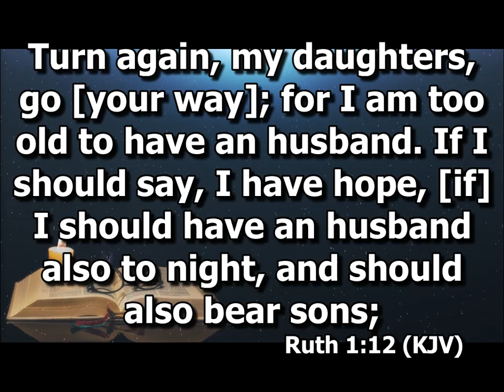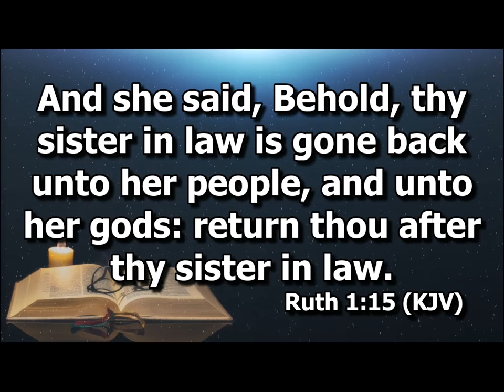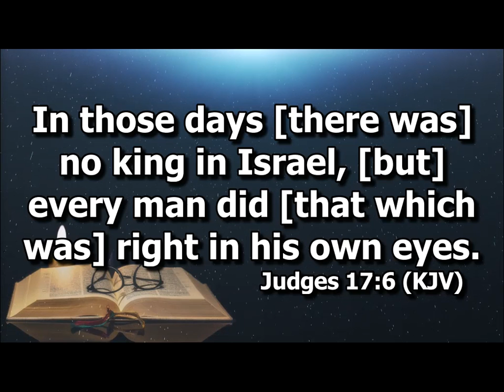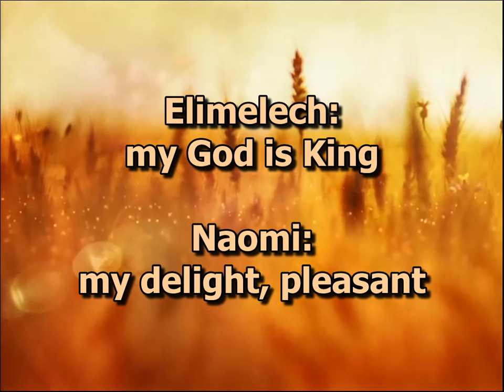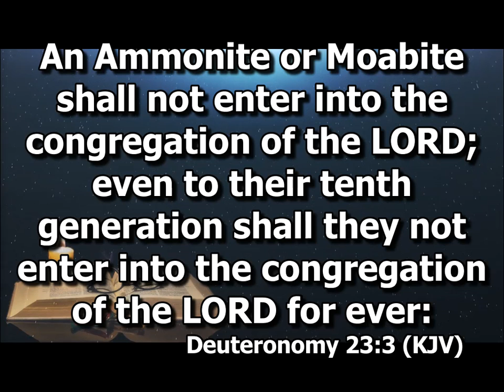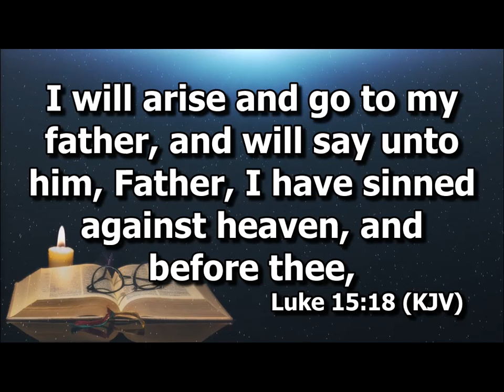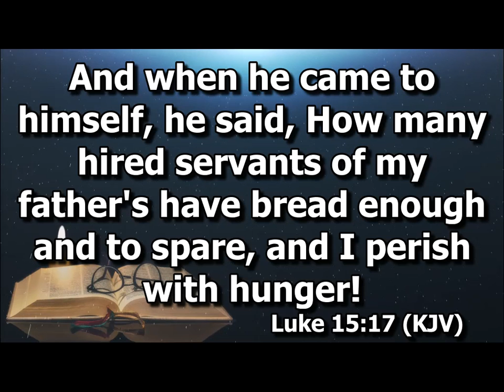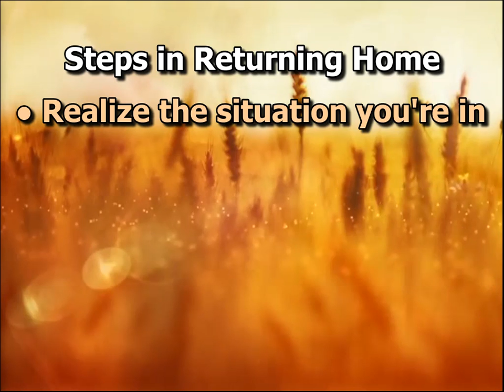Ruth Chapter 1 - Part 1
2nd Preaching at Church Camp by Ptr. Jesse Sng